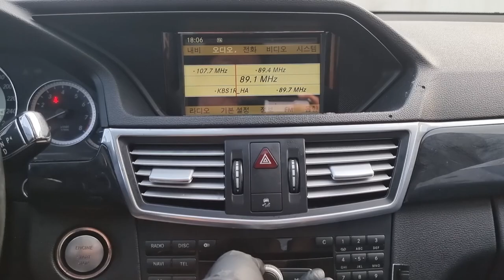2010 Mercedes Benz E350 used car export ( AA013281 ) carwara, 카와라 벤츠 e350 수출